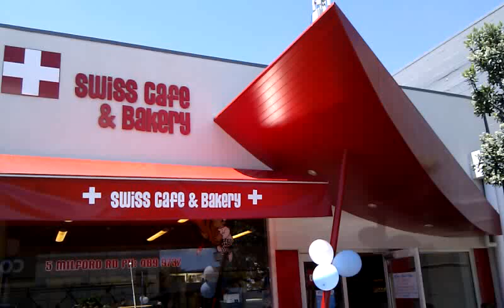Swiss kiwi jodler Milford Auckland